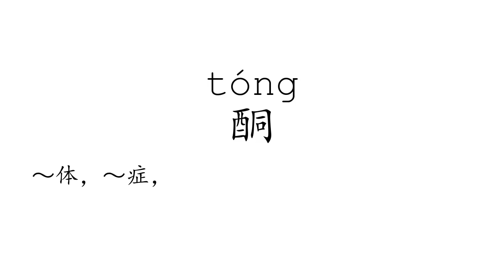Learn Chinese with strokes, pronunciation and words (How to pronounce Chinese character 酮)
How to write and pronounce the 3775th frequently used Chinese character: 酮.

1, The meaning of a word changes according to its tone.
2, It is the only pictographic language still in use today, which is quite intuitive.
3, It is one of the most ancient languages, but still adapting newly-created words stably.